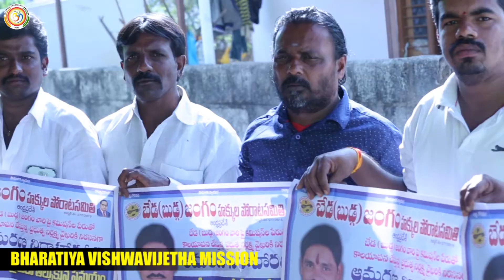Andhra Pradesh బేడ బుడగ జంగం హక్కుల పోరాట సమితి| ఎలమర్తి మధు| Bharatiya viswavijetha mission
1. Women Safety! Respect Women.
2. Corruption-free India!
3. Every girl should have the Right to Live (no female infanticide), Right to Education and Right to Marry (no honour killing).
4. Good Governance.
5. Free and efficient healthcare for all.
6. Retirement age for politicians.
7. Control over black money.
8. Proper enforcement of laws.
9. Stricter measures for population control.
10. Reformation of education system.
11. A clean India! Proper garbage and drainage system.
12. Improved road network with no potholes or broken roads. All the villages should get ‘pakka’ roads.
13. A streamlined traffic system.
14. Investment in technology to improve drinking water quality.
15. Agriculture should be encouraged and modern agricultural techniques should be used.
16. Stricter laws should be made for unnecessary use of private vehicles; usage of public transport should be made mandatory wherever possible.
17. Power and water supply in every part of the country.
18. A mandatory education qualification should be fixed for politicians too.
19. Equality for all. Say no to reservation!
20. Controlled inflation.
21. Employment for all!
22. The police should be well-equipped and there should be more accountability.
23. Employment rules should be strengthened in both public and private sectors.
24. Care for environment. Every Indian must plant at least one tree.
25. Say no to beggars. Begging is one activity that strictly needs to be discouraged and abolished.
26. A change in the mindset of the people is highly required. The way they look at the society, social norms and individuals need a changed and a sensible approach.
27. Proper disaster management system.
28. Hassle-free government procedures.
29. Poverty eradication.
30. Increase production and usage of products that are ‘Made in India’.
31. Solar plants and rain water harvesting system should be established at maximum infrastructures.
32. Unnecessary expenditure on travel and other things by the politicians should be controlled.
33. Lavish expenditures on organising events on different occasions should be controlled.
34. A language check over the politicians.
35. Biasness on the basis of religion, caste, creed or gender should be eradicated.
36. No wastage of food anywhere. More helplines like 1098 should be started.
37. Special economic zones should be constructed in not only metro cities but also every small city, so that people do not have to migrate to the metropolitan cities for employment.
38. More playgrounds for children.
39. Adulteration should be controlled and organic food must be easily made available.
40. Equal education and employment opportunities should be provided to the transgender.
41. Job security for all.
42. Media should be more responsible.
43. Punishing fake godmen and godwomen who beguile people in the name of God.
44. Exploring presidential or other forms of government.
45. Encouraging entrepreneurship among youth.
46. Setting up more educational institutes for agriculture and related studies.
47. Reverse brain drain.
48. Implementation of Uniform Civil Code.
49. Balanced urban and rural development.
50. 100% literacy rate.
51. Respect for all cultures, religions and genders.
52. No communal disputes or riots.
53. More fast-track courts to resolve legal matters quickly and efficiently.
54. Putting a stop on unnecessary expenditure on election campaigns.
55. Complete abolition of child labour and child abuse.
56. Indian politicians need to refrain from being offensive and abusive, be it in social media or reality.
57. India must change its attitude towards debate and give up the policy of disruption.
58. Active participation in politics from the educated class and the youth.
59. Society should accept sexually abused victims as normal human beings.
60. More Wi-Fi enabled zones.
61. Well-organised emergency services at accident sites.
62. Removal of unnecessary taxes.
63. Cutting down the extravagant benefits given to the politicians or the people in power.
64. Improving the conditions of slums.
65. Shelters for stray animals.
66. Affordable home facilities.
67. Cleaning of all the rivers in India.
68. Doing away with the “Chalta Hai” attitude.
69. Promotion of Indian Culture.
These are just some of the changes that we would like to bring in India. However, the suggestions from the readers are welcomed for whatever changes they would like to see in India.
But we as Indians need to understand that to bring a change in the country, firstly we should bring a change in ourselves.